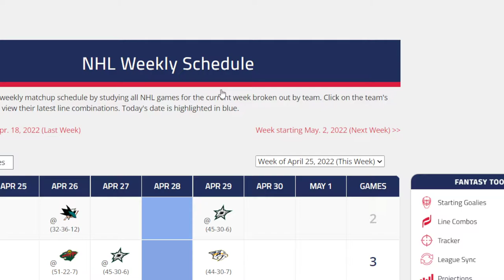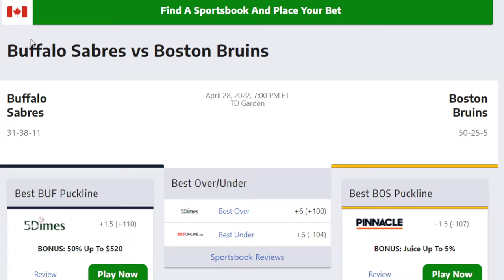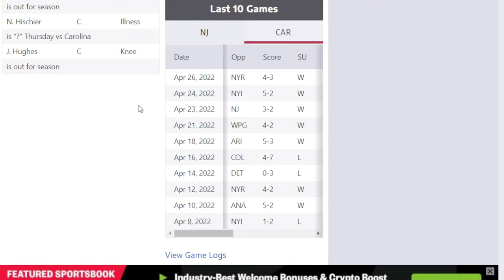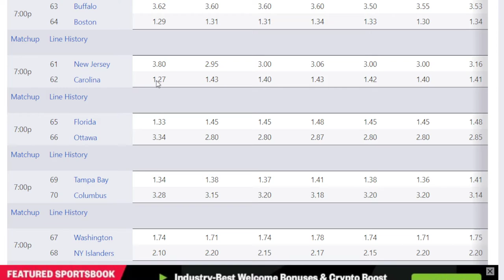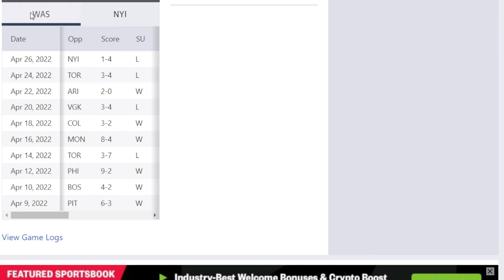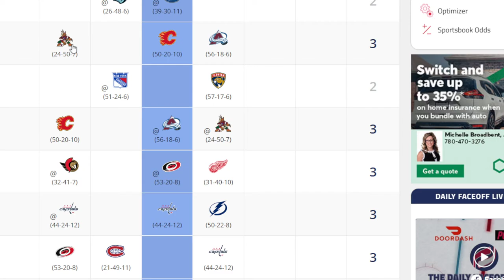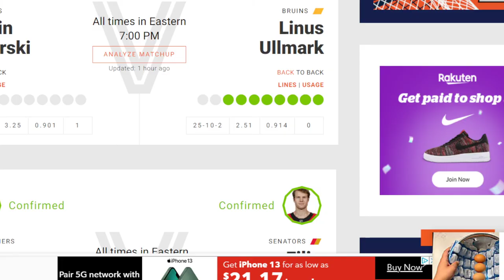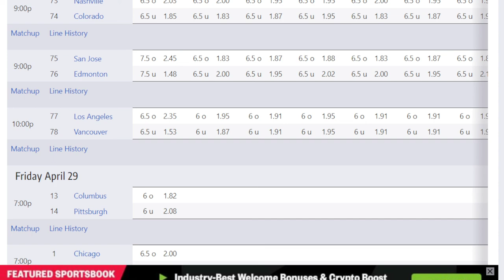Free NHL Picks For The Land From BpoWpicks.com . Get Your Free Trial ! April 28th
I give all the sides and totals for all the games and give you a chance tome to bpow for free .